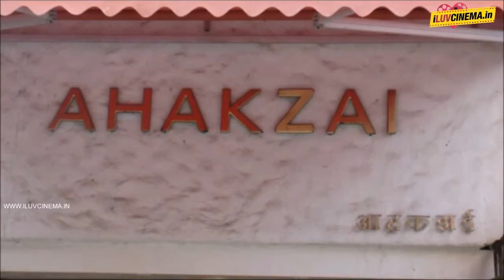Opening Of Summer Festival At Salman Khan's Sister Alvira